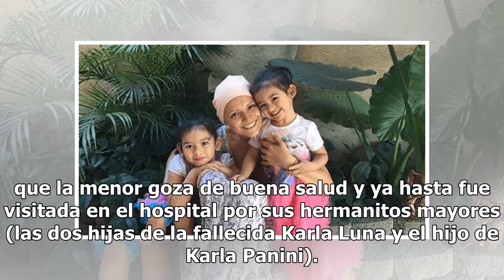Ya nació la hija de Karla Panini y el ex de Karla Luna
Nace hija de Karla Panini y ex de Karla Luna. FOTO: UNSPLASH El pasado viernes 2 de agosto se anunció el nacimiento de la hijita de Karla Panini y Américo Garza, ex de Karla Luna. Hasta el momento solo se sabe que la bebé llevará por nombre Isabella. La noticia surge luego de que el pasado mes de ju...